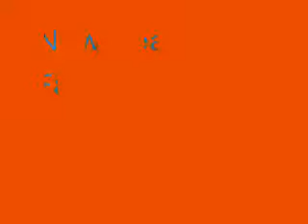Parkour Fat Kid Explodes (Season 2 Pilot)